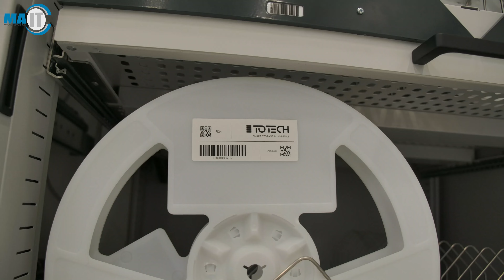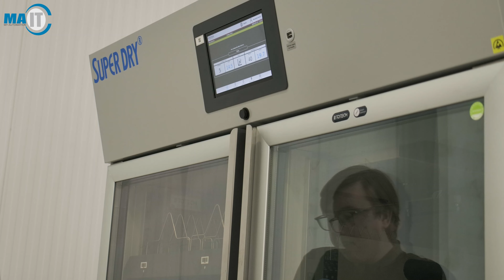Software optimalisatie voor Totech Europe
Totech is specialist in het ontwikkelen, produceren en distribueren van droog systemen voor de gereguleerde opslag van vochtgevoelige componenten. Deze worden gebruikt in de SMT industrie, denk hierbij aan elektronica chips. Deze systemen, waaronder droog kasten, worden wereldwijd verkocht. Om de geleverde systemen bij de klanten up en running te houden bieden ze service en onderhoud aan. Hierbij heeft onze Software Engineer, Jeroen Elferink ondersteuning geboden. Maar daarnaast heeft hij ook de bestaande software door aanpassingen geoptimaliseerd om de droogprestaties van de kasten naar een nog hoger niveau te tillen.